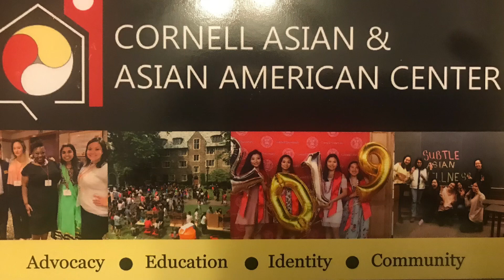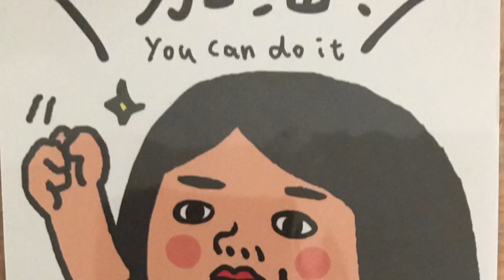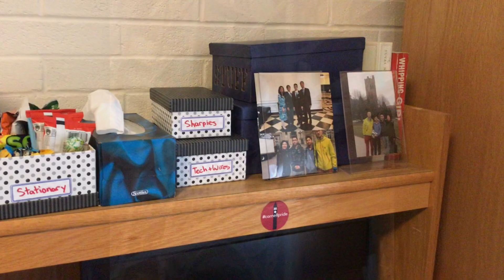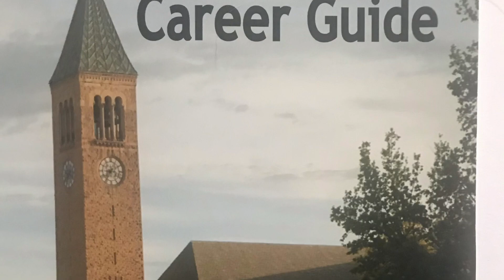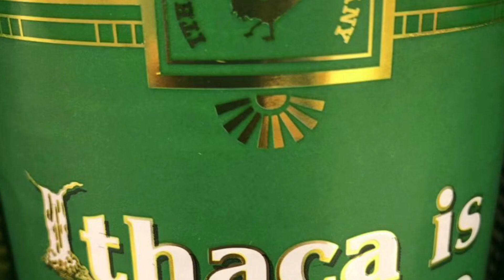Cornell 2019 Orientation Day 2/2 康奈爾大學開學日之二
【Cornell Chorus , Alma Mater 】
Far above Cayuga’s waters
With its waves of blue
Stands our noble Alma Mater
Glorious to view
            Refrain :
Life the chorus, speed it onward
Loud her praises tell;
Hail to thee , our Alma Mater
Hail, all hail , Cornell !

Far above the busy humming
Of the bustling town ,
Reared against the arch of heaven ,
Looks she proudly down.
         Repeat refrain.

Speech : “Making the most of Orientation and Your First Year” ,
by Megha Singh, ALS, 2020

Aug 24, 2019, Ithaca , USA